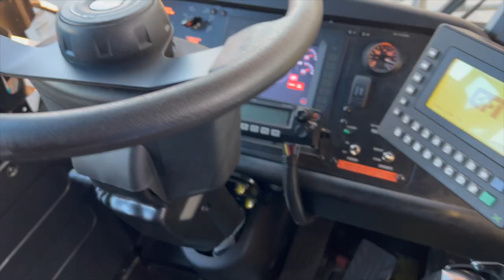What REAL Bus Drivers Think About GILLIG City Buses!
This is what real bus drivers think about Gillig buses!

$KeywanRyland